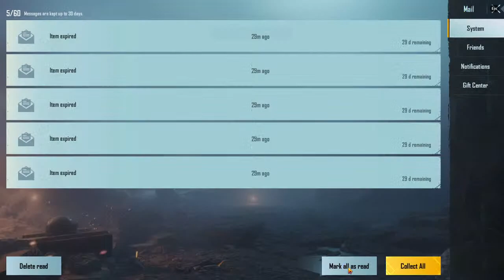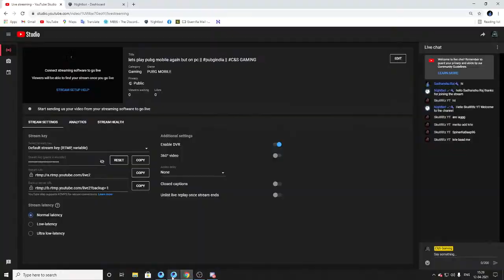lets play pubg mobile again but on pc || pubgindia || C&S GAMING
welcome to C&S Gaming yt

PC Specs
Processor - Amd ryzen 7 2700
Graphic card - NVIDIA  gtx 1650 super
MB - msi b450
ram - 16gb

pubg mobile
C&S Gaming